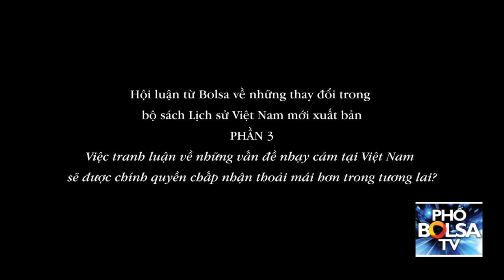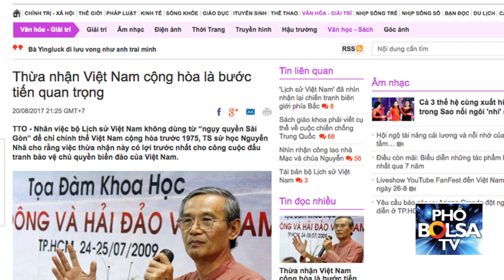Sử Việt không còn gọi "ngụy quyền", tranh luận ở VN thoải mái hơn trong tương lai?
Hội luận từ Bolsa về những thay đổi trong bộ sách Lịch sử Việt Nam mới xuất bản - PHẦN 3:
Việc tranh luận về những vấn đề nhạy cảm tại Việt Nam sẽ được chính quyền chấp nhận thoải mái hơn trong tương lai?